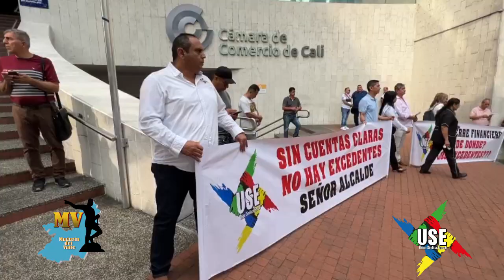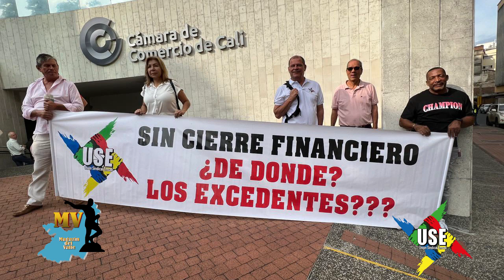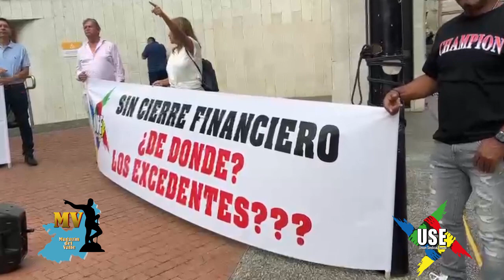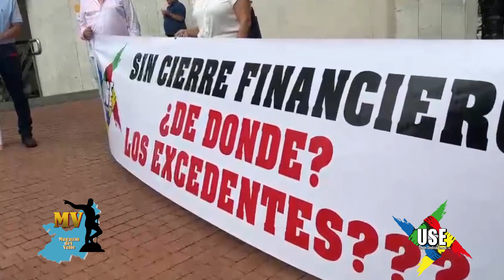NOTICIAS DE LA UNION SINDICAL DE EMCALI "USE"